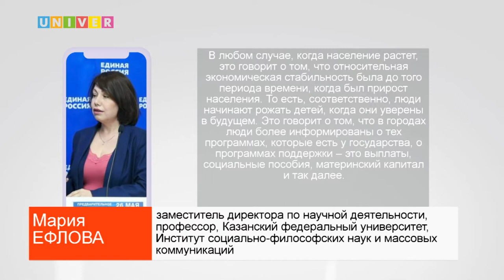ПРЕДВАРИТЕЛЬНЫЕ ИТОГИ ПЕРЕПИСИ НАСЕЛЕНИЯ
Теперь в России 16 городов-миллионников. Этот список пополнили Краснодар, Красноярск, Пермь и Воронеж. Информация стала известна при подведении предварительных итогов Всероссийской переписи населения. К каким выводам пришёл Росстат, узнаете в сюжете Маргариты Михайловой.